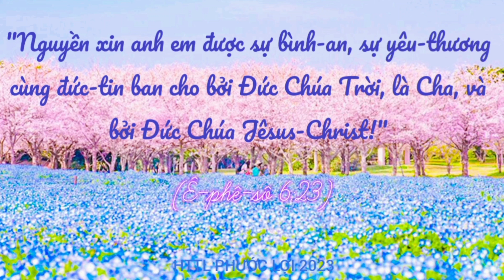LỜI TẠ ƠN CHÚA | Thánh ca 678 | Một Gia đình tín hữu HTTL Phước Lợi tôn vinh Chúa| 4K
Tết 2023

Một gia đình tín hữu HTTL Phước Lợi tôn vinh Chúa.

Bạn nhớ ĐĂNG KÝ KÊNH (SUBSCRIBE) để xem nhiều video hay nhé, ủng hộ kênh bằng cách chia sẻ với bạn bè và bình luận về nội dung bạn yêu thích để kênh Lê Duy Linh làm nhiều video cho các bạn xem. Cũng hãy nhấn vào hình CHUÔNG để cập nhật Video mới.